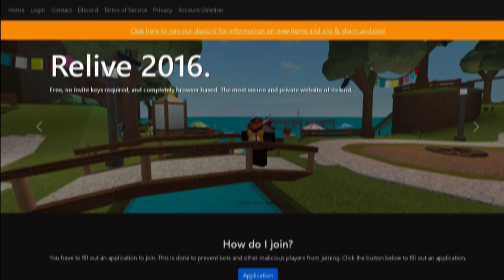Economy Simulator Trailer. (closed forever)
Play Now: economy-simulator.net

Economy Simulator is One Of The Best ROBLOX Revivals That Using 2016 Client, One Of The Best Revivals That Still Exists.

All Credits For This Revival Going To Hollywood#0001 (aka. judge)

By: Spamton#3062